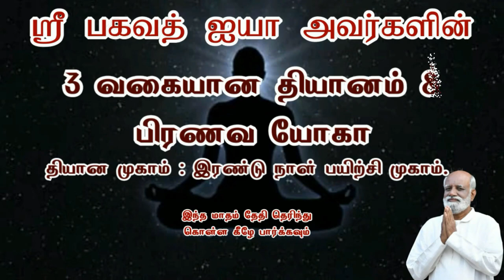பிரபலமான எந்த ஒரு குருவையும் அருகில் சென்று பேசி விட முடியாது அதற்கு இந்த குரு விதிவிலக்கு..!